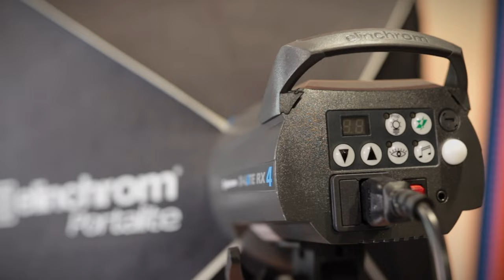Photo/ Video Studio in Silicon Valley - Beauty Code Brand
Bring Your Vision to Life at Beauty Code Brand

Great Creative Essential Studio in Sunnyvale is the ultimate space where convenience meets creativity. Equipped with professional lighting equipment, our studio ensures your projects shine in the best light. Sip on complimentary coffee or tea as you work, hosted by our friendly and supportive team. Planning an event? We're here to help, offering a versatile space that can be tailored to your needs. Our studio is not just a place; it's a launching pad for content creation, marketing endeavors, and so much more. Embrace the professional, cool, and creative atmosphere that Great Creative Essential Studio offers, and bring your vision to life with a BCB studio.

How to book the studio?

Photo studio @beautycodebrand
Director/ Editor @sasha.daodao
Videographer @novikovcreator